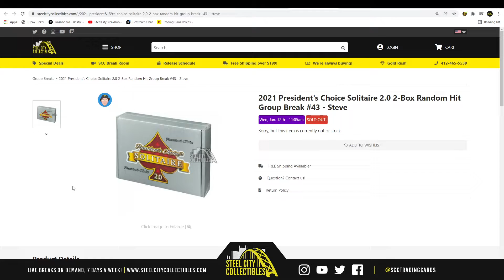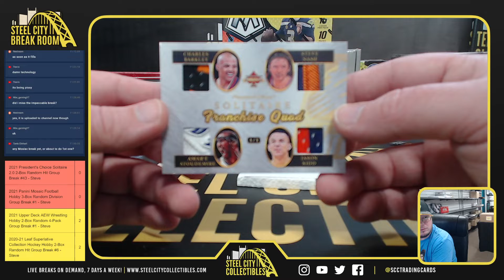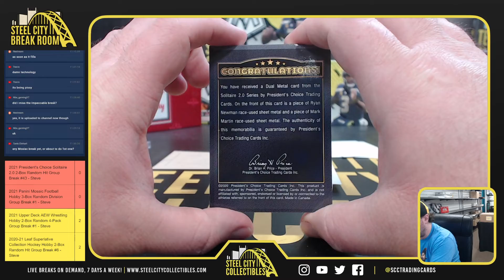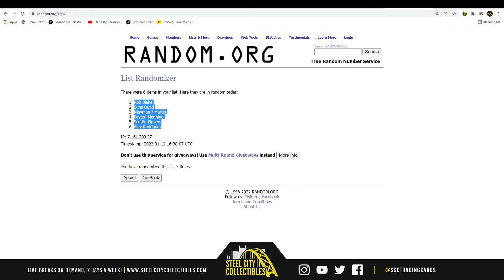2021 President's Choice Solitaire 2.0 2-Box Random Hit Group Break #43 - Steve